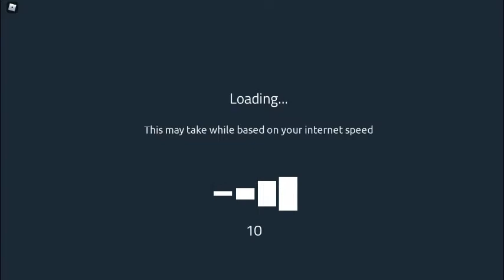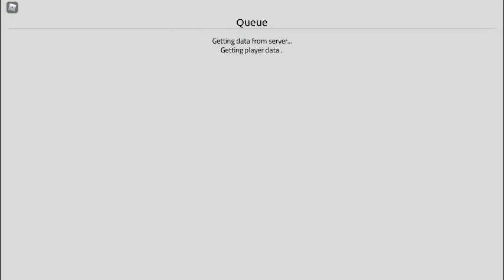Rails of Ostrava w my friend